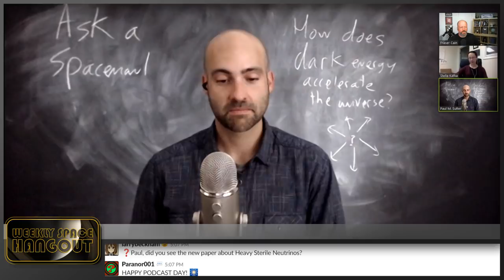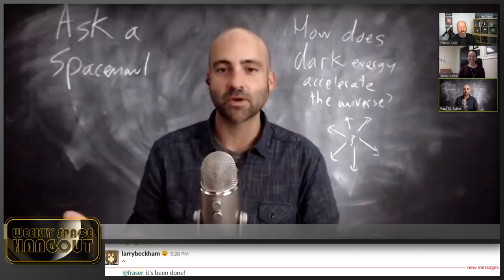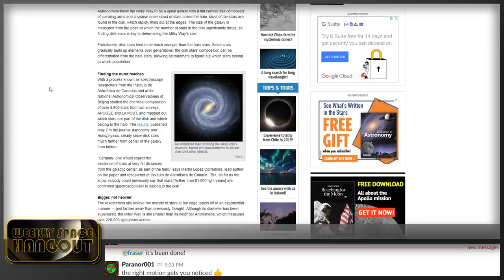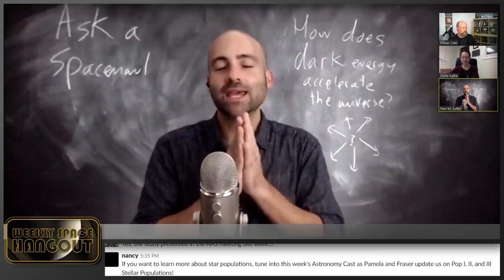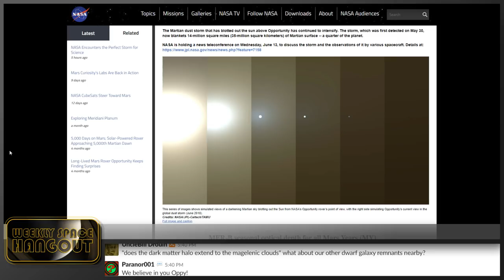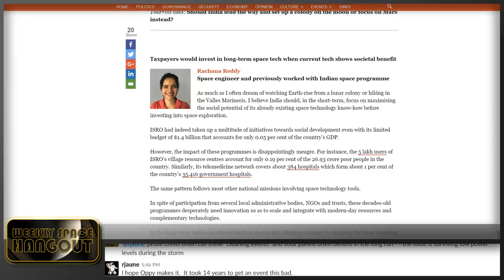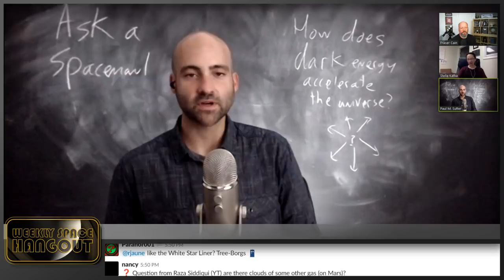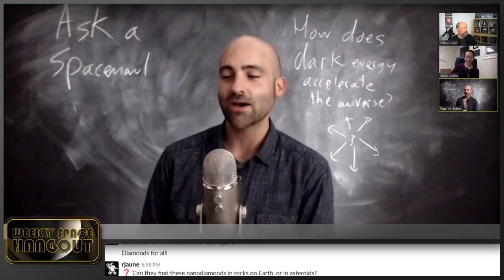Weekly Space Hangout: June 13, 2018: Stella Kafka, Director of the AAVSO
Stella Kafka is the Director of the American Association of Variable Star Observers.